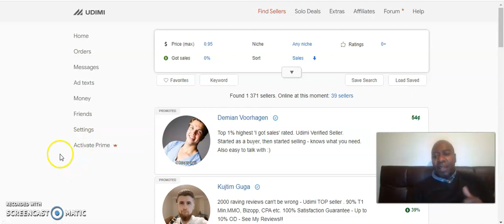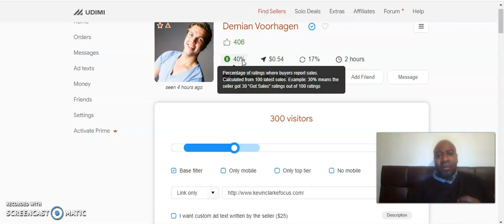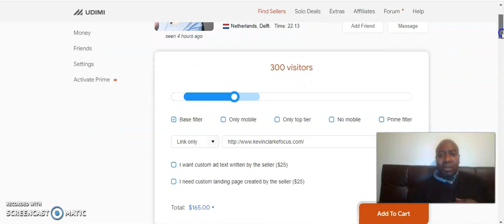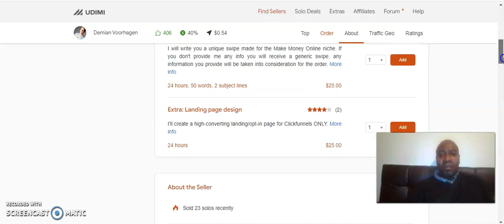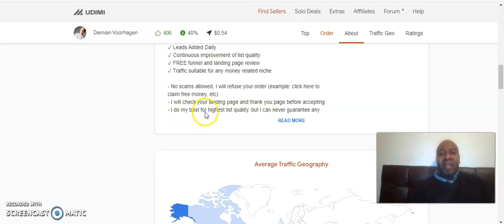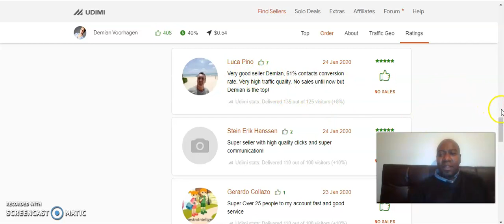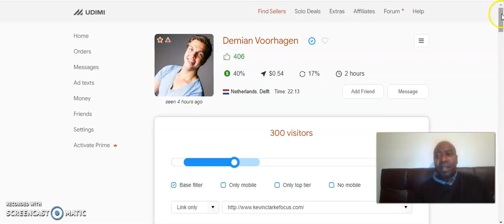Udimi Solo Ads Review - Buying Solo Ads (for Beginners)